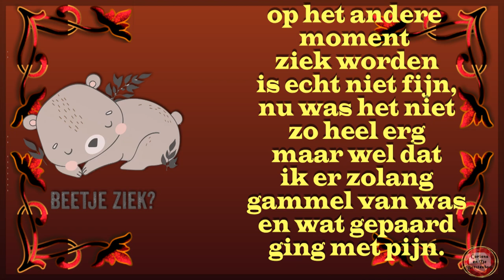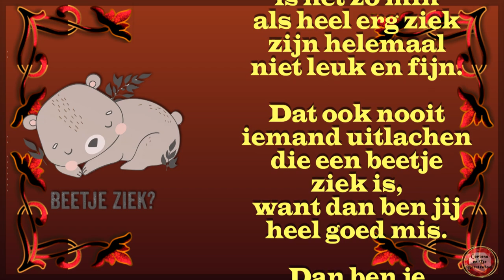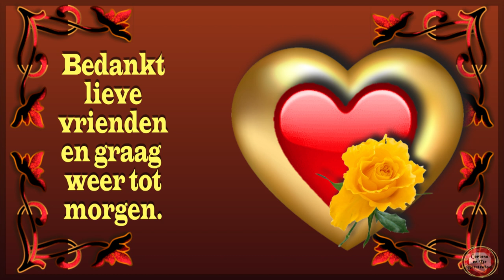zo 1 jan 2023 Nieuwjaarsdag begint zoals elke dag Maar net na het avondeten werd ik ziek #1688